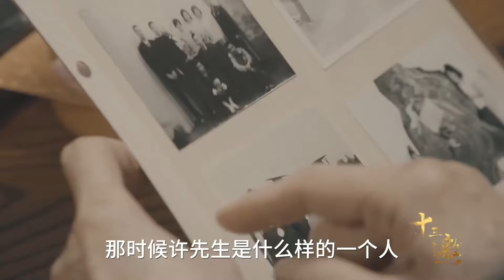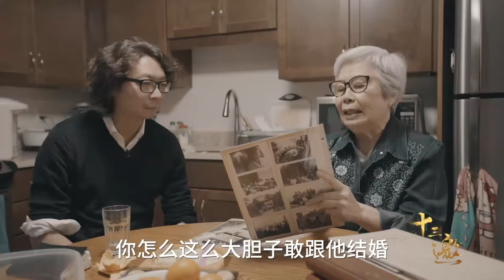40岁移民美国，如今“回国潮”来临，93岁的许倬云历经沧桑，只想回国！纪实风云